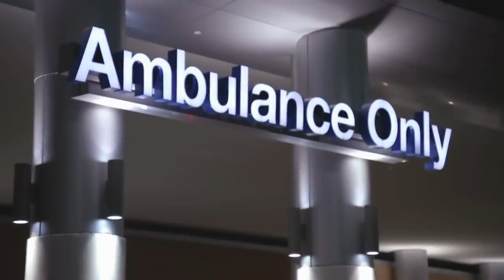Nightwatch Nation: Two Visits in One Night (Season 1, Episode 9) | A&E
In Baton Rouge, two different EMS teams end up having to respond to the same victim of an assault in this clip from Season 1, Episode 9, "Trauma Drama".

“Nightwatch Nation,” the new nonfiction series from executive producer Dick Wolf and 44 Blue Productions, follows EMTs in Yonkers, New York, Austin, Texas, Tucson, Arizona and Baton Rouge, Louisiana as these real-life heroes risk their lives to work the busiest and most unnerving shift of the day, the overnight.